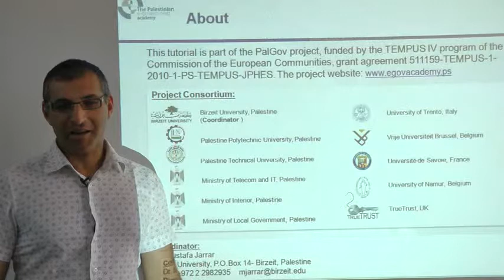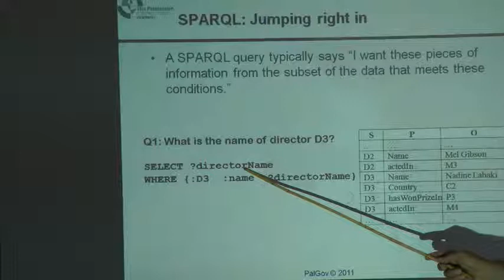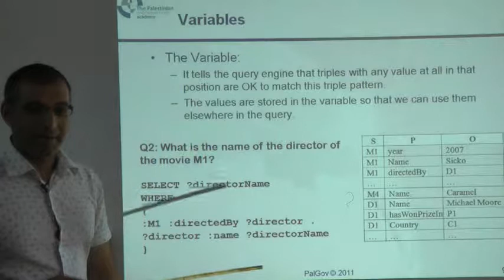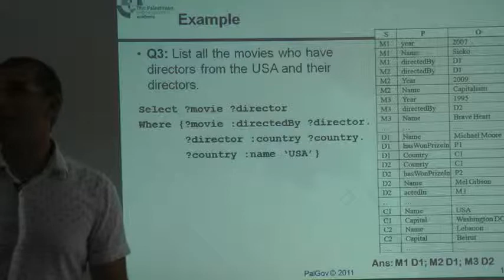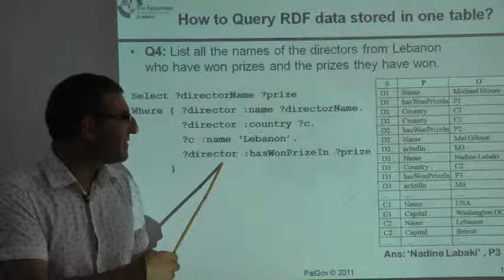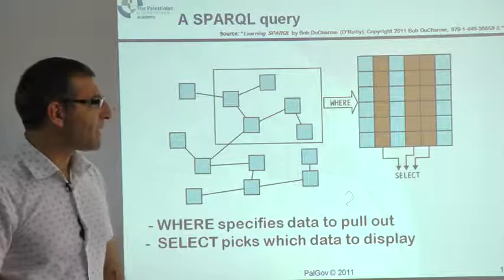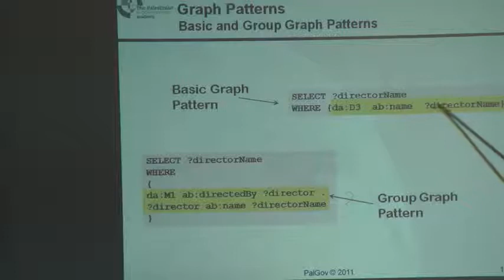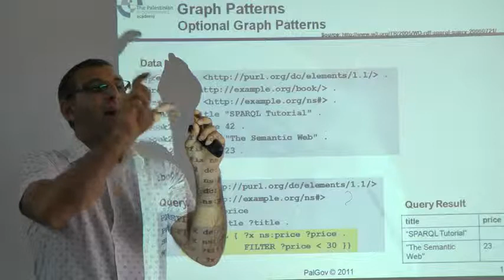RR2Session 10 SPARQL RDF Query Language part 1 xvid